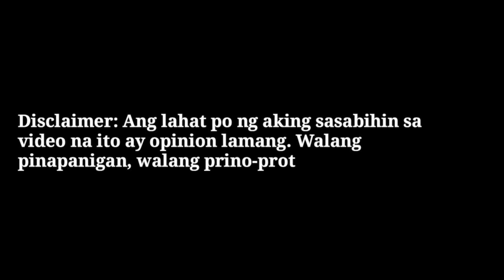Reaction Video: SASSA DAGDAG "Can't help falling in love", The Clash 2019 Performance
Hi guys,

Sharing to you my video reaction sa naging performance ni Sassa Dagdag sa The Clash kung saan kumanta siya ng "Can't help falling in love".

Enjoy watching. Please do support Sassa sa kanyang journey.